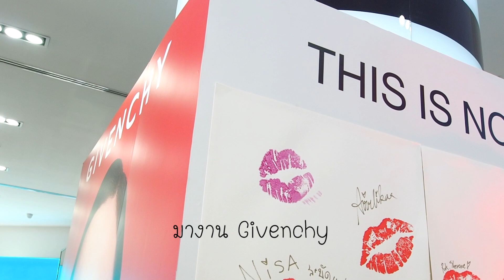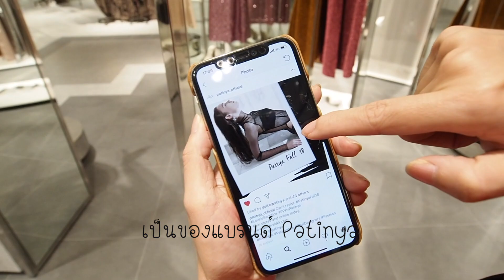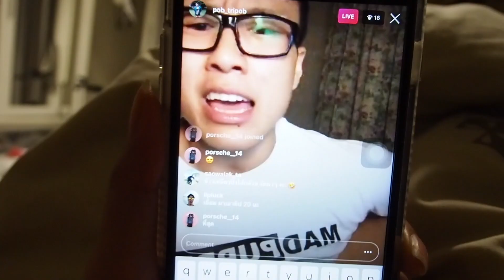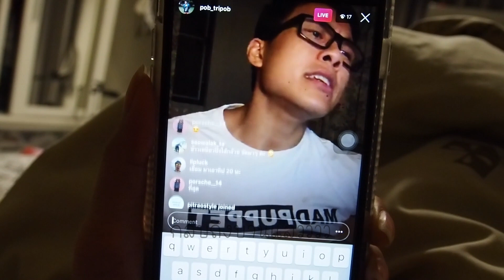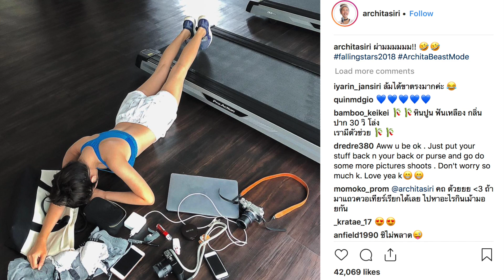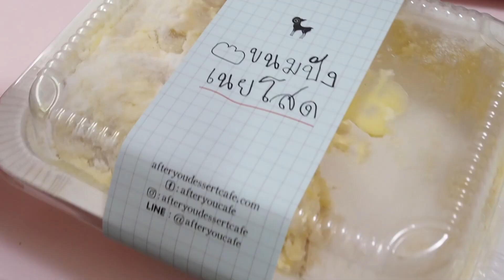Vlog โดนจุ๊บแก้ม, ถ่ายแบบกางเกง, ช้อปปิ้ง | Archita Lifestyle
สัปดาห์ที่ผ่านมาชิทำอะไรเยอะมาก
เลยอยากจะเก็บภาพบรรยากาศมาฝากเพื่อนๆ